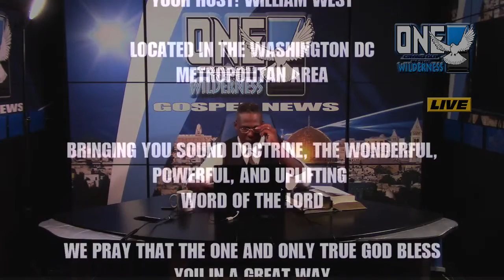WHAT KIND OF GOD WE SERVE